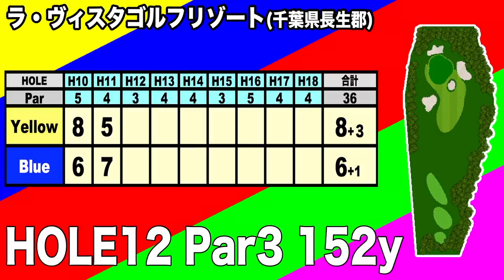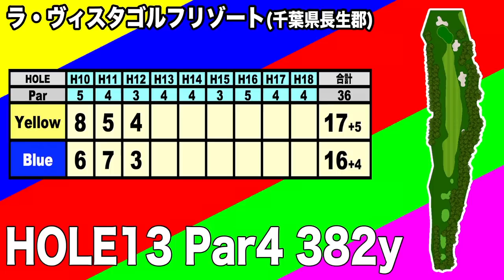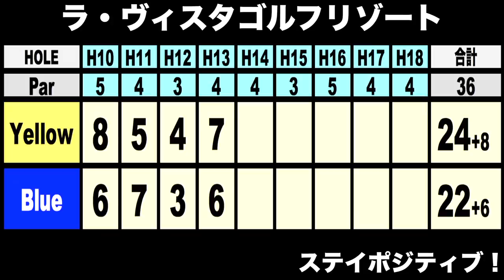ゴルフはポジティブな方がスコア良くなる説を検証ラウンド❷ラ・ヴィスタゴルフリゾート 188話 【恵比寿ゴルフレンジャー】